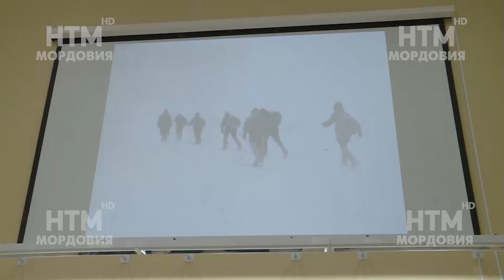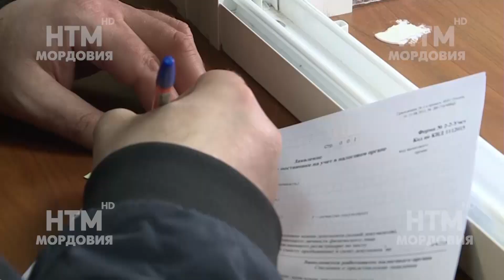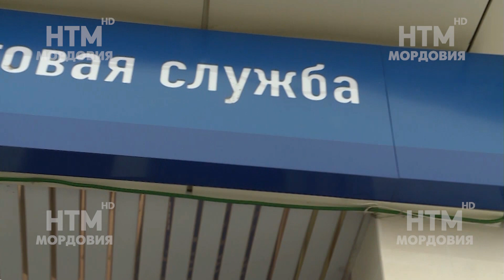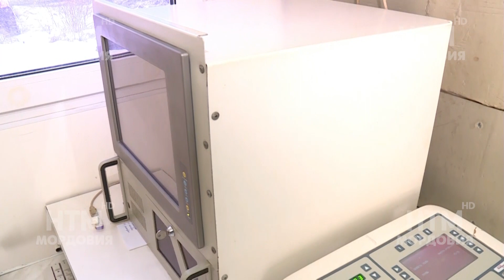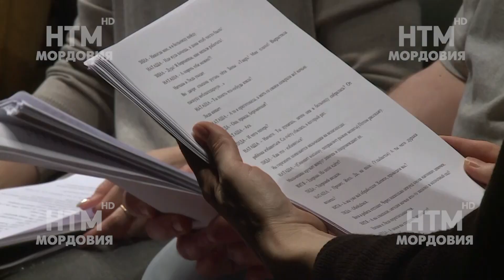Новости Мордовии и Саранска. Народные новости 18 марта